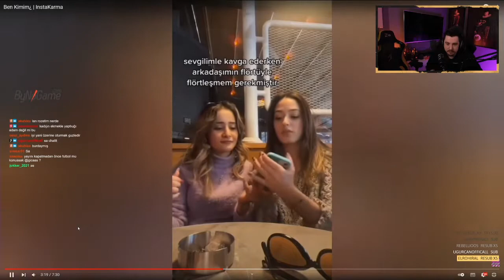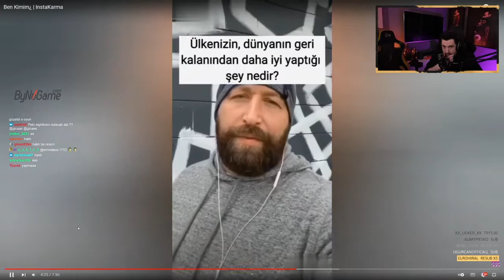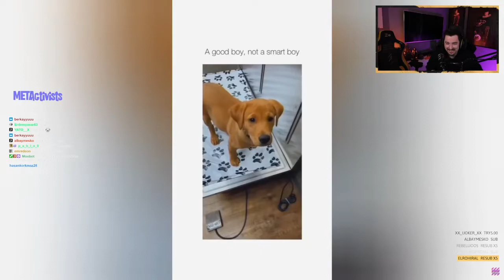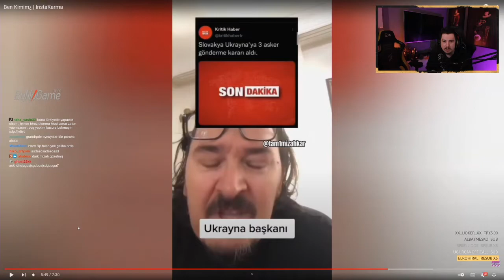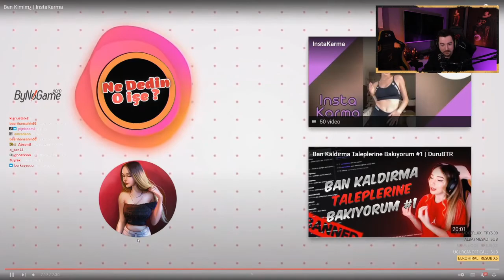Jrokezftw | Komik Video Derlemesi #10 | InstaKarma Posts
Master of Gamers, espor tutkunlarını düzenlendiği ödüllü turnuvaları, 7/24 online desteği, sürpriz markaların büyük hediyeleriyle adrenalini hep zirvede tutuyor. Daha detaylı bilgi almak için: